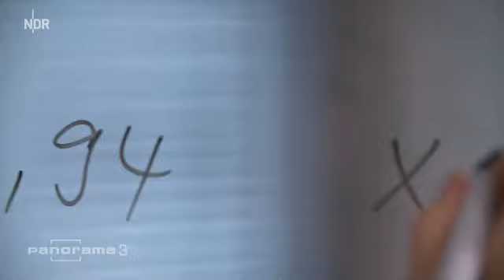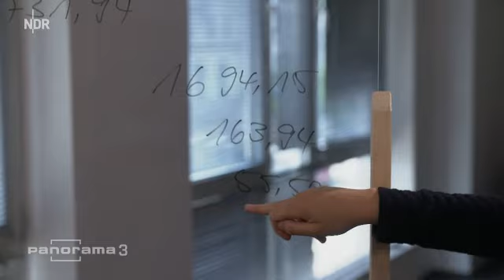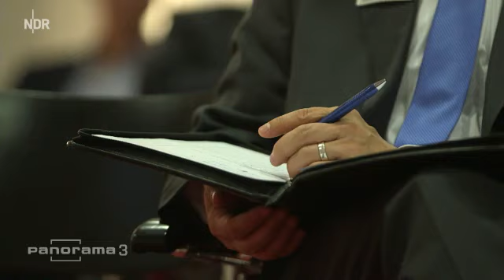ARD: SPD / Grüne haben Menschen die gesetzliche Rente geraubt und in die Riester-Rente getrieben?